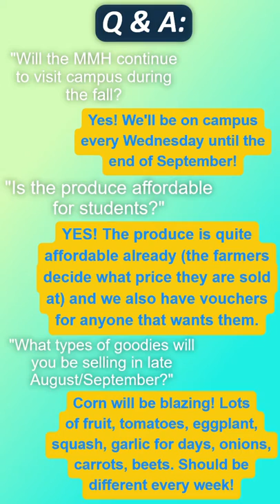Meadville Mobile Market House: Alumni Takeover!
Alumni Merryn '19 and Autumn '15 work for the Meadville Mobile Market House and show us behind-the-scenes of what it's like!